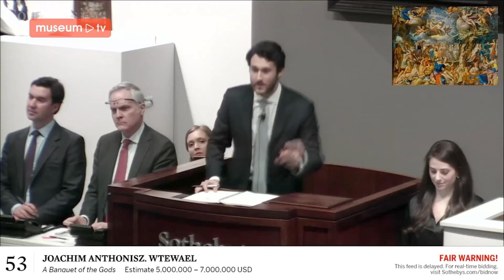Wish comes true for Centraal Museum in Utrecht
A banquet of the Gods is a stunning painting by Joachim Wtewael, dated 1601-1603. It is a recent acquistition of the Centraal Museum in Utrecht (Netherlands), made possible with the support of our art loving members at Vereniging Rembrandt and the public funds Mondriaan Fonds and Nationaal Aankoop Fonds. Watch the short trailer on the documentairy about this unique purchase.